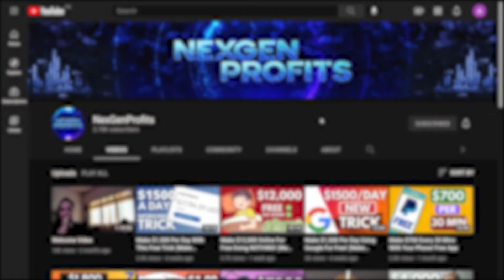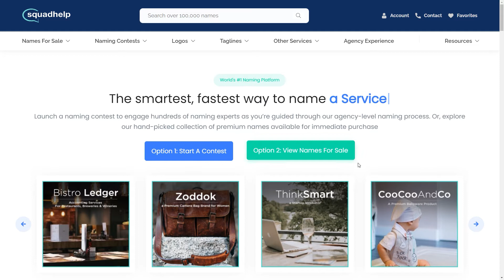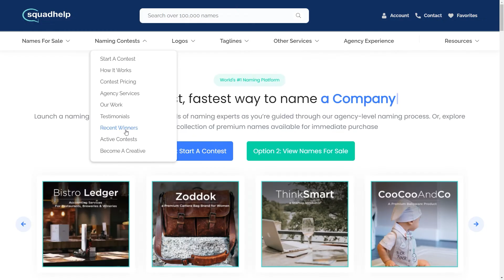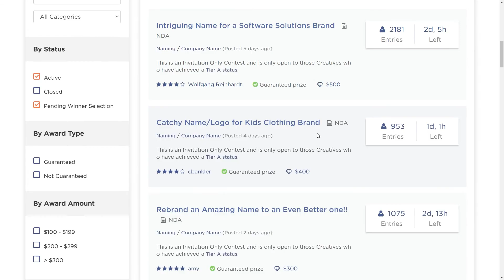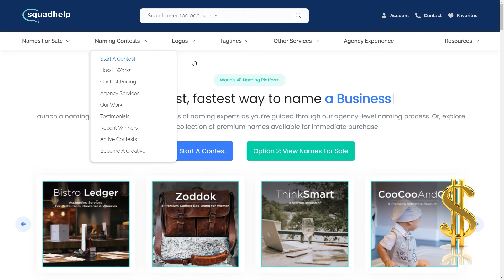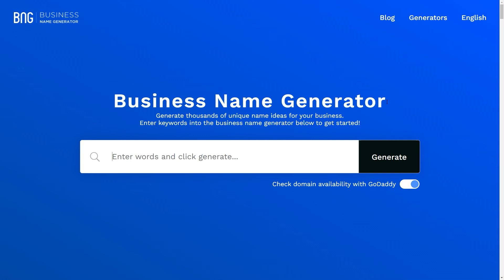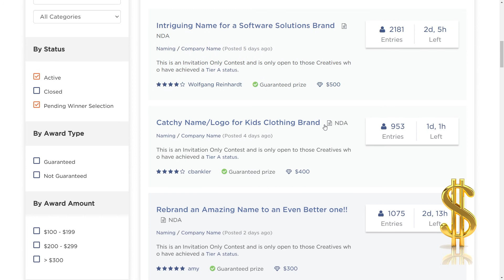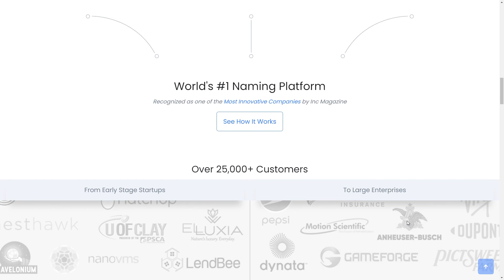Earn A Free $250 For Every Word You Type (Make Money Online 2021)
NexGenProfits shows you how to make money online with step by step tutorials.

In this video NexGenProfits will show you how to earn a Free $250 for every word you type! These apps will show you how easy it is to make money from the comfort of your home and make money fast. Learning how to make money online for free has never been easier. Start your passive income and make money from home with this easy to follow process. Make sure to watch the entire video so you don't miss every step and tip to make the most free money online that you can.

Make sure to click the notification button so you don't miss any of my future videos on how to make money online.